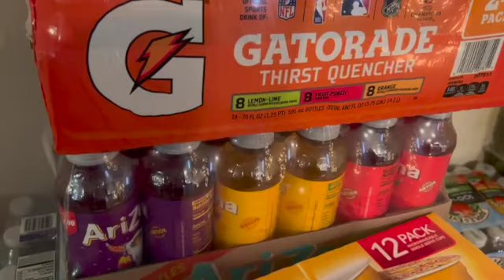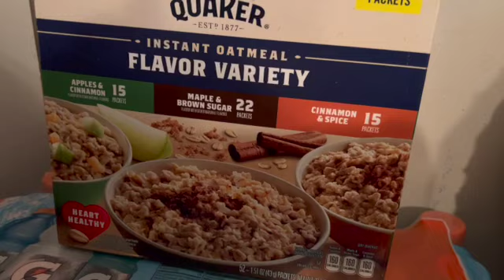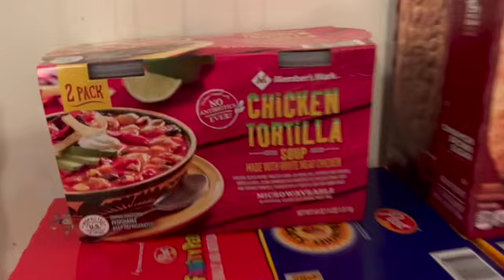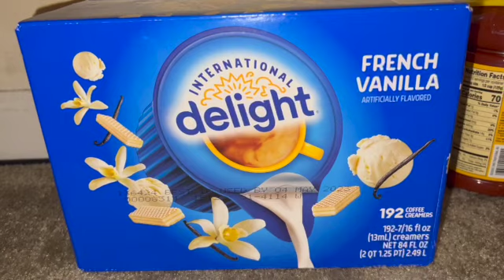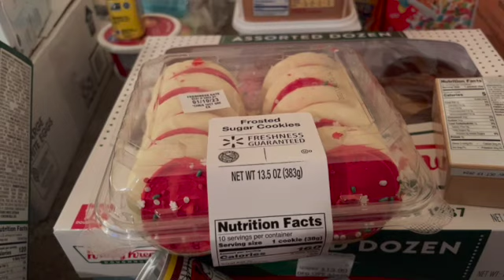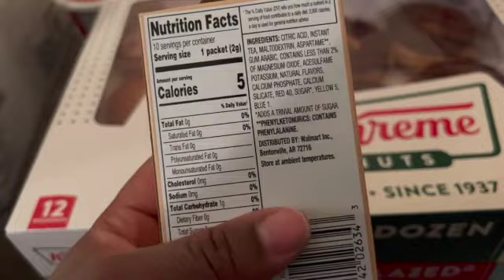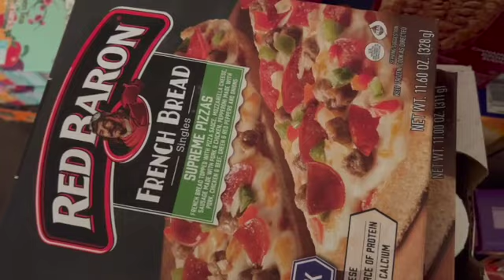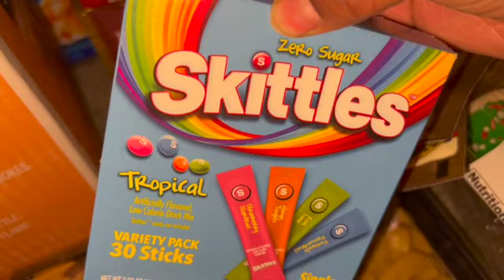DECORATE OUR CHRISTMAS TREE WITH US AND A MONTHLY GROCERY HAUL FOR A FAMILY OF 7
IN THIS WE WILL BE DECORATING OUR TREE AND I WILL ALSO SHOW YOU SOME OF WHAT WE EAT IN A MONTH.